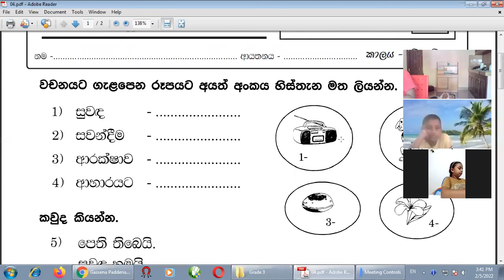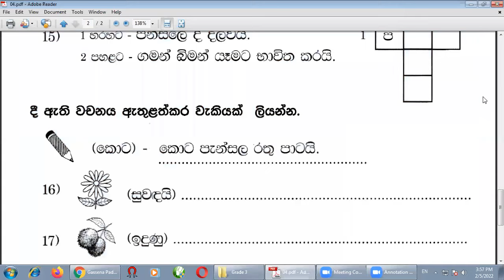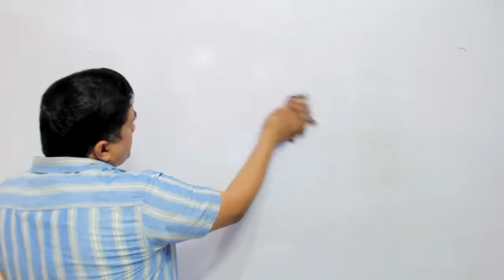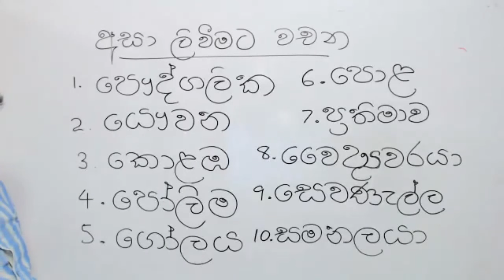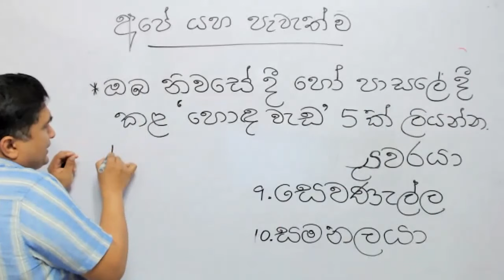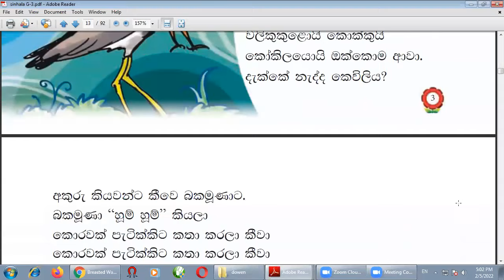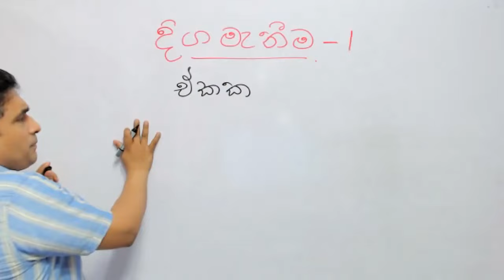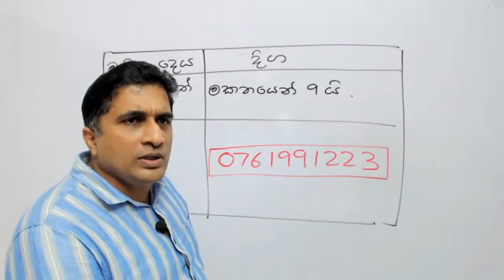Grade 3 | 2022.02.05 | Kumara Janapriya Sir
🟩සුවහසක් ලාංකීය දූ පුතුන්ගේ ආදරය දිනූ,
දෙමාපියන්ගේ අපමණ ගෞරව ප්‍රණාමය ට පාත්‍ර වූ,
ලංකාවේ විශිෂ්ටතම ප්‍රාථමික පන්ති පෙළ…

අඛණ්ඩව නොනවතින අපගේ Online පන්ති පෙළට ඇතුළත් වීමට,
දරුවාගේ නම හා 2022 ශ්‍රේණිය 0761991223 අංකයට WhatsApp කරන්න.
පන්ති ගාස්තු හා පන්ති පැවැත්වෙන දිනයන් ඇතුළුව සියලුම විස්තර WhatsApp හරහා ලබා දේ.